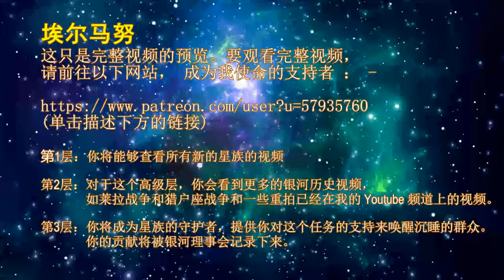THE STAR RACES - ELMANUK (PREVIEW)